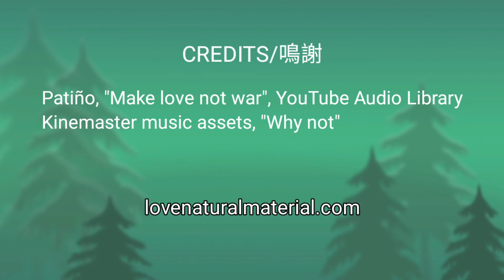After snow storm in East Coast Canada, busy snow plowing & snow blowing/加拿大東海岸暴風雪後的繁忙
(國語描述在後)Have you ever seen this many snow plows and snow blowers working in a couple of blocks within a couple of hours? We certainly haven't before moving to the East Coast of Canada. New Brunswick is one of the snowiest places of the country, and hence the fancy winter service vehicles of all shapes and sizes. The first time I saw a sidewalk snow plow, it blew my mind. Some sidewalk plows can salt, too, like their full- size counterparts. Even household snow blowers can be mind-blowing. Experts abound driving, operating, and maintaining these vehicles and machines.

After each snowfall and snow storm, the snow plows and snow blowers get very busy, keeping the whole city active and lively.

It is one thing to see such snow clearing vehicles and machines at ski resorts and quite another thing to see them all over the city.

Snow shovels are all shapes and sizes, too. We will have to capture some on another video.

不到兩個小時，在兩個街區內就有那麼多清雪車、吹雪機熱火朝天地運作，你見過嗎？我們在搬來加拿大東海岸以前從來沒有見過這樣的場景。新布倫瑞克省是加拿大降雪最頻繁的地方之一。因此各種各樣的清雪車輛和工具十分盛行。第一次見到專門清理人行道的鏟雪車，我跟在後面看了很長時間。這樣窄小的除雪車也有會撒鹽的，比街道上的大型除雪車毫不遜色。就是家用的吹雪機，用起來也像駕駛工程車似的。駕駛，操作，維修這些車輛和機器的專家真是滿街跑。

每次下了雪，甚至雪還在下，各種清雪車和吹雪機就忙得不亦樂乎。

在城市的大街小巷見到它們忙忙碌碌和在滑雪場見到它們真是不一樣。